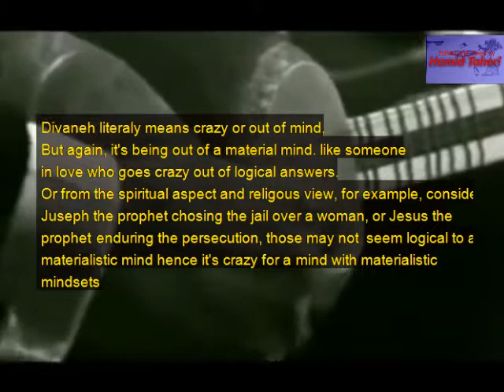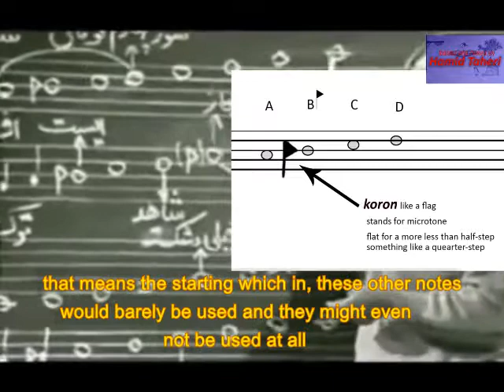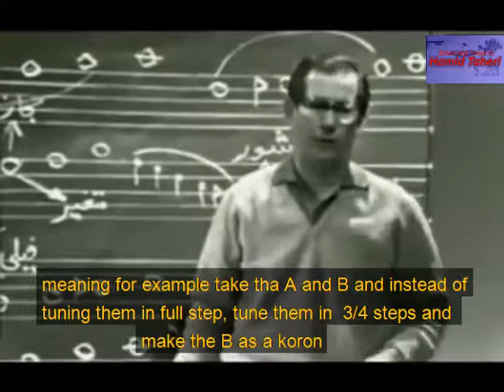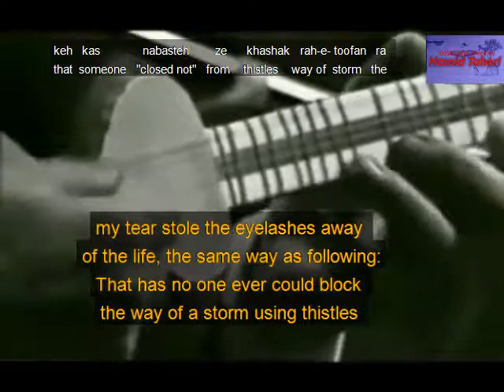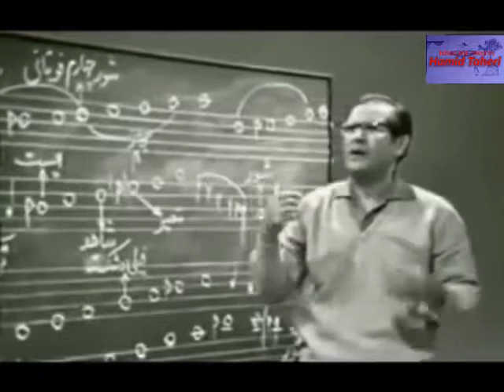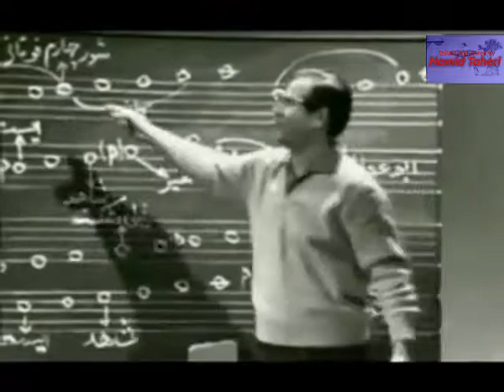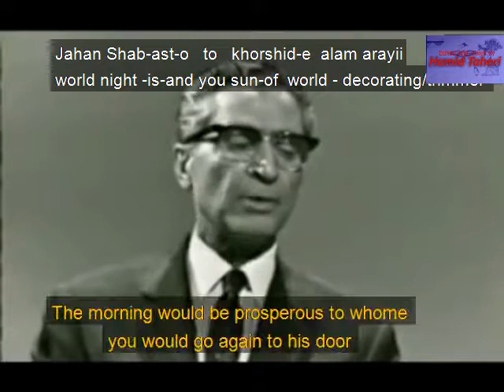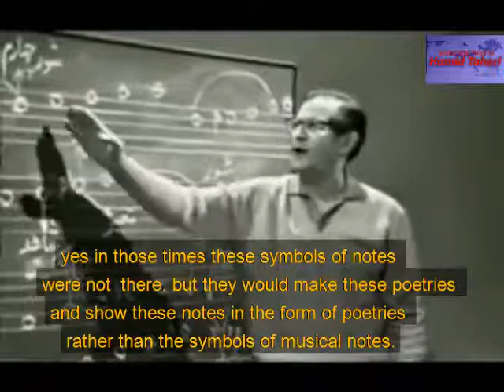The other world of Music - Learn about Iranian Music (English sub)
Get to know of Iranian Music with Morteza Hannaneh and some of great Iranian master musicians. I have done some commentary and I tried to subtitle and translate the words specially in the poetries and the names, in the way that the one who seek the knowledge would have the access as if he were an native speaker. So that, I brought most of the common meanings of the words and thus this is also an advanced learning of Persian or Farsi language.
The sound also is mixed and mastered again by myself to make it more close to today's ear and radio-level volume.
I have put so much afford on it and it took much time from me, and I believe this is a very high value treasure and you would not find something like it again. I hope it comes useful and if it came then share the knowledge but with giving my channel credits too.
feel free to use this video anywhere you want but with mentioning this channel and linking it!
Blessed.

زحمت زیادی برای آماده کردن ویدئو کشیده شده، خب لااقل یک لایک کن روش.